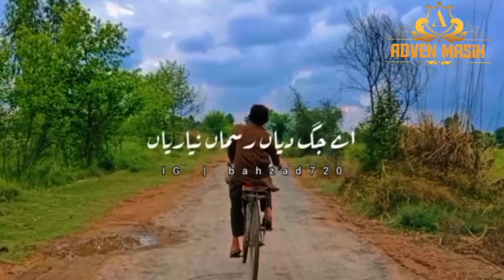K loki kithy jardy ny yaariyan Very pleasant view whattsapp status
technicalJunaid Malik TikTok Videos 💞 Vasundhara TikTok Videos Cute Couple Romantic TikTok Videos#TwinGoal

Hello friends,,,
This is my new Trending Twin Brothers tik tok video,which is famous for TwinsTikTokVideos and there names are IslamKhan & EsrarKhan.They are PathanBrothers.Here is uploaded most funny and Cute Tik Tok videos of them.

Note;Copyright disclaimer under section 107 of the copyright act 1976,allowance is made for "fair use" for purposes such as criticism,comment,news reporting,teaching,scholarships and research.Fair use is a use permitted by copyright statute that might otherwise be infringing.Non profit,educational or personal use tips the balance in favor of fair use.

We also do not wish to use the hearts of any piece of work that would perhaps decrease the market value of the original content.If anything we hope to promote the content so that people can reach out and subsequently increase the market value.
Lastly these videos are to educate people in entertaining,fashion and help them in their Life Hard situations.

Dosto ager aap ko video acchi lagi ho to
Please video ko
LIKE //SHARE //COMMENTS kijiye
Advenofficial ko

Keep loving
Keep supporting
Keep smiling